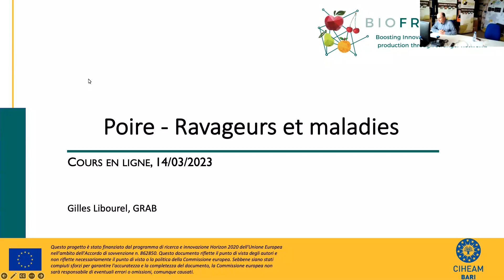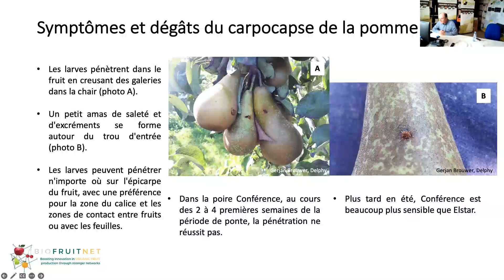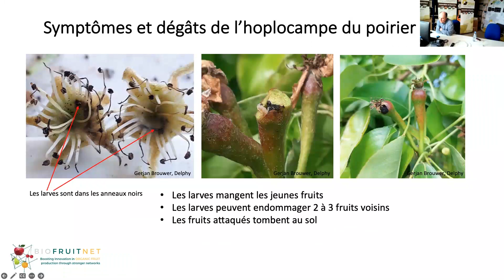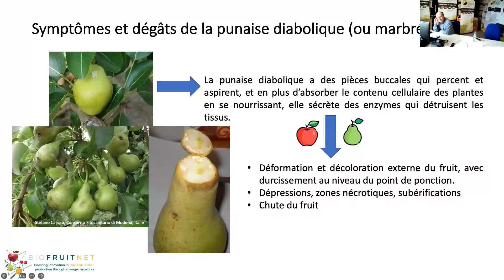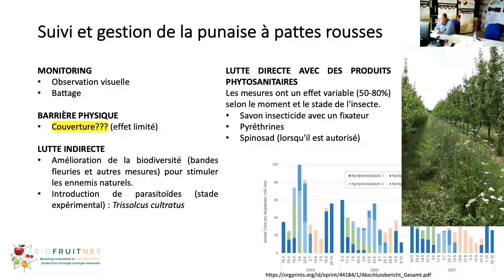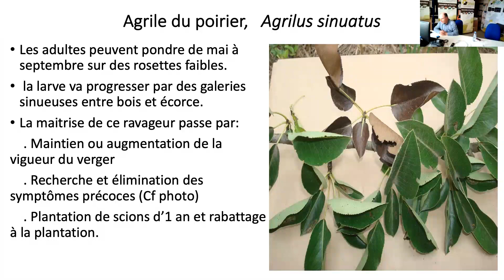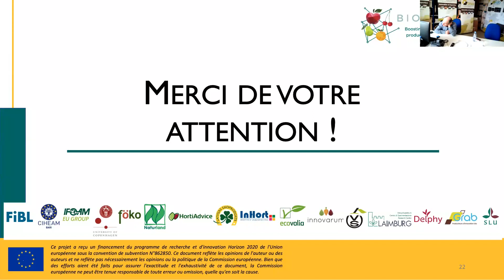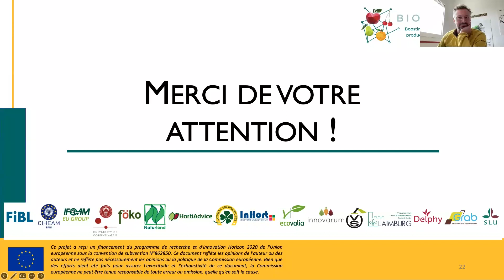Cours en ligne 4/9 BIOFRUITNET: poire ravageurs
Le cours couvrira les principaux  stratégies de lutte contre les ravageurs en fruits à pepins (poires) biologiques. Intervenant: Gilles Libourel, GRAB; Modérateur: Claude-Eric Parveaud, GRAB
o 00:00. Presentation présentation du cours et de l'intervenant
o 00:45. Strategies de lutte contre les ravageurs
o 46:20. Questions et réponses
o 01:02:00. Conclure